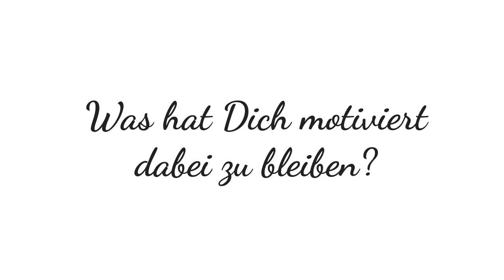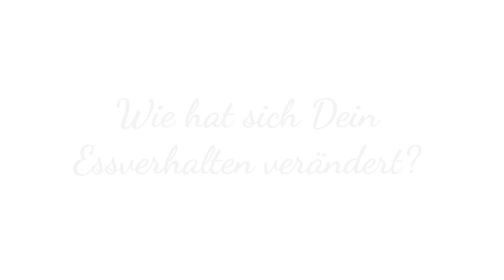Kati Magyar von NATÜRLICH GESUND im Interview | Trailer I